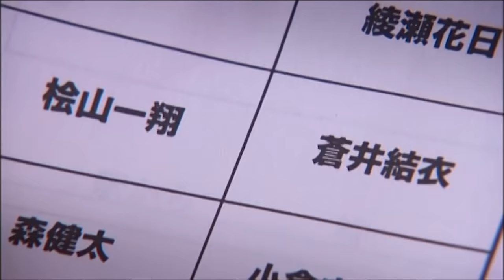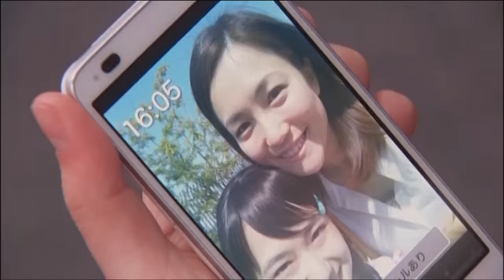【ドラマ】『12歳。』～結衣編～ 前編 【公式】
まいた菜穂先生最新作「大人はわかってくれない。」1巻の試し読みはこちらから↓

🌟ちゃおガールのみゆちゃんが「THE・12歳。検定」に挑戦したよ！！
みんなは何問正解できるかな？！今すぐチャレンジだよ！！

～結衣編～
結衣と桧山は、いつもケンカばかり。
そんなある日、結衣は森くんに告白されて･･･？

原作：まいた菜穂「１２歳。」（「ちゃお」連載中）

★ちゃおコミックス「１２歳。」１～２０巻発売中★
★コミックス１話のためしよみはこちらから

出演：
綾瀬　花日　･･･　田口　乙葉
蒼井　結衣　･･･　山田　杏奈
高尾　優斗　･･･　福崎那由他
桧山　一翔　･･･　相澤　侑我
小倉まりん　･･･　鮫島　彩華
浜名　心愛　･･･　キッド咲麗花
森　　健太　･･･　森　海哉

主題歌「boyfriend♡」（花日＆結衣）